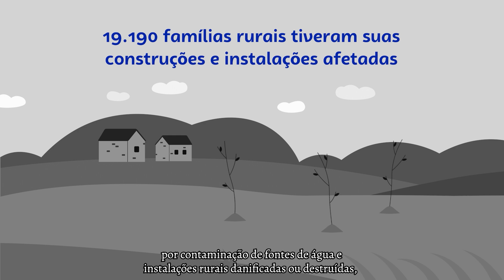Replanejamento Financeiro e Produtivo no Agronegócio do RS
O agronegócio no Rio Grande do Sul foi drasticamente afetado por severas adversidades climáticas, acumulando prejuízos superiores a R$ 3 bilhões. Este vídeo aborda as soluções para replanejamento financeiro e produtivo nas propriedades rurais, com foco em estratégias de recuperação e sustentabilidade, como o Pronaf e o Pronamp, que são linhas de crédito do governo federal.

🎥 Assista ao vídeo e entenda como o replanejamento pode transformar o futuro da sua propriedade.
🎙️ Confira o material completo e descubra como garantir a continuidade da sua operação e adaptar-se aos desafios climáticos.